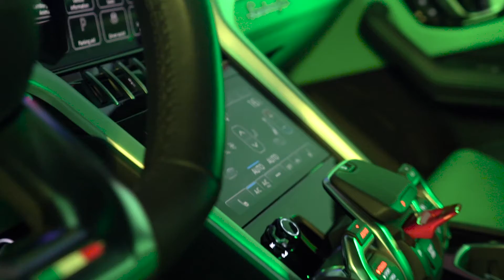Lamborghini urus for rent / Прокат ламборгини урус в Дубае/ Дубай 2021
Lamborghini urus is a sports crossover with the soul of a supercar and the functionality of an SUV.
The photoshoot of the symbol of modern technology was carried out against the backdrop of architecture, reflecting the unique Arab culture carried out in a modern way. The ambiguous symbols of ornaments bear a deep meaning forming a special perception of the world.
One more reason to show your personality, release your beast and tame the roads!

Lamborghini urus - спортивный кроссовер с душой суперкара и функциональностью внедорожника.
Фотосессия символа современных технологий проводилась на фоне архитектуры, отражающей уникальную арабскую культуру, выполненную в современном стиле. Неоднозначные символы орнаментов несут в себе глубокий смысл, формируя особое восприятие мира.
Еще одна причина проявить свою индивидуальность, отпустить зверя и укротить дороги!